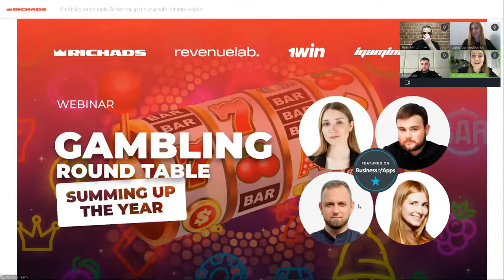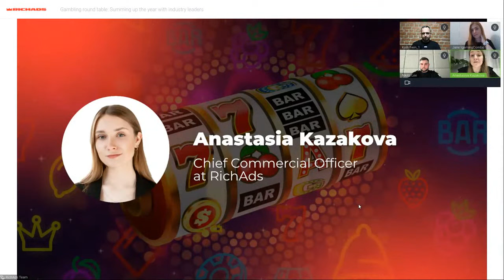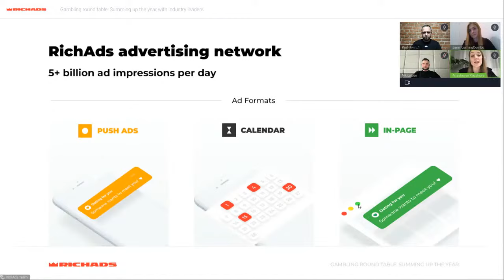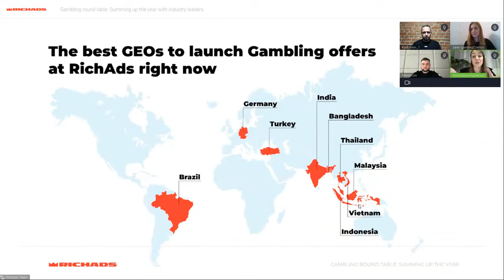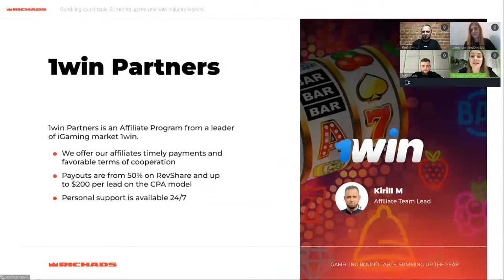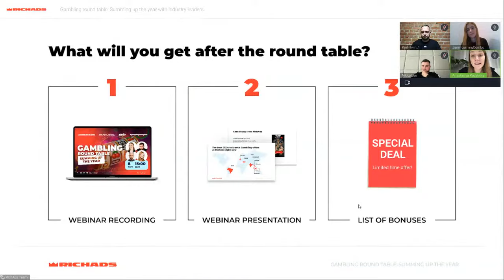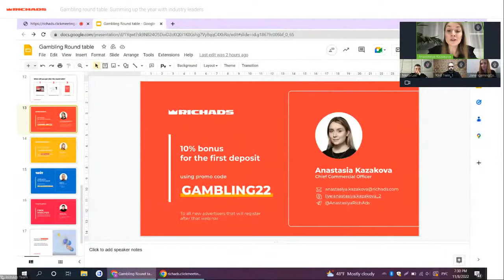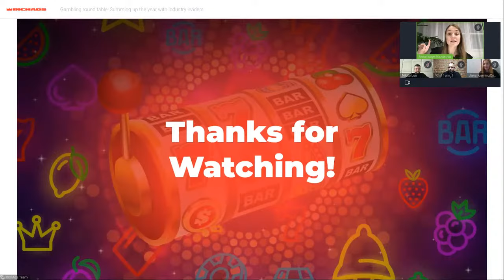Gambling round table [WEBINAR]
Speakers:
Anastasia Kazakova: RichAds Cheif Commercial Officer
Jane Zim: iGamingCombo Product Manager

Agenda:
• Gambling in 2022: results of the outgoing year
• How to choose casino offers in 2023
• Popular sources of the upcoming year
• Creatives and landing pages: what will work
• Predictions for 2023: what's new?
• Experts' case studies
• Q&A session

Time codes:
00:00 Start
01:39 Intro + 2022 sports events
03:23 Speakers
06:48 RichAds overview
10:12 RichAds best gambling GEOs
11:24 1win Partners Intro
14:01 iGamingCombo Intro
15:12 RevenueLab Intro
15:50 Agenda + additional materials
17:54 What changes have you noticed regarding the Gambling vertical if we compare it with 2021?
20:48 Frequent mistakes affiliates used to make this year when launching gambling campaigns?
23:43 Do you have some tips for marketers on successful launches for the coming year?
26:56 Can you share the criteria for making the right choice with our viewers? Maybe there are some specific red flags that they should avoid.
31:09 Payment methods in Brasil: common problems
35:42 What about seasonality? Do you agree that there are best offers for specific seasons?
39:18 What traffic sources will gain more popularity in 2023?
46:43 Creatives trends for 2023?
49:00 Is pre-landing essential for Gambling, or will direct link work best?
52:20 Any difference in terms of the number of fields the user needs to feel in during registration?
58:30 Do you guys think 2023 will change much in the Gambling industry? Predictions in terms of best GEOs for the coming year?
01:00:50 Q&A session
01:27:23 Bonuses & Contacts

⭐  5B+ impressions per day for the perfect scaling
⭐  Premium sources with incredibly high conversion rates
⭐  Top formats: push, pops, in-page, calendar, direct click, native
⭐  Expert's support (ready-made whitelists, custom creatives for your offers, turn-key ad campaigns)
⭐  Target CPA for the best bids and HQ traffic (300% ROI with auto-optimization)
⭐  Top flagship features (Automated rules, Micro bidding, Optimizer, Predictor, Multiformat, Performance mode)